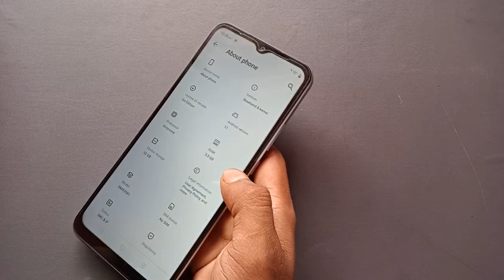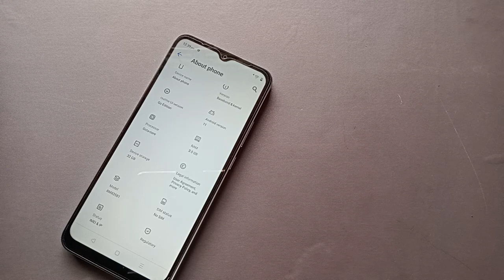realme c51 storage check kaise kare, how to check Ram realme c51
realme c11 ram kaise badhaye
realme ram expansion
ram badhane wala app
storage full problem
mobile ka rem kaise dekhe
system storage kaise delete kare
realme c33 system storage full problem
realme c21y storage problem
realme c33 sd card setting
realme c2 storage problem
realme system storage full problem
realme c11 storage problem
from phone storage oppo
realme c55 storage full problem
realme other storage delete
from phone storage realme c2
from phone storage realme
realme phone storage problem telugu
realme phone storage problem malayalam
realme storage problem tamil
realme ka storage kaise check kare
realme mobile mein storage kaise check kare
how to check memory card in realme phone
how to check storage in realme phone
phone ki ram kaise badhaye
realme ka ram kaise check kare
realme mobile ka ram kaise check kare
realme c2 ka ram kaise badhaye
memory card
how to check ram in realme mobile
how to check ram in realme narzo 50
how to see ram in realme c11
how to check ram usage in realme phone realme
c25s

Best powerful CPU under 10k

60-Inch Tripod with Bag

7 Socket 6A Extension Board

multiplug Extension